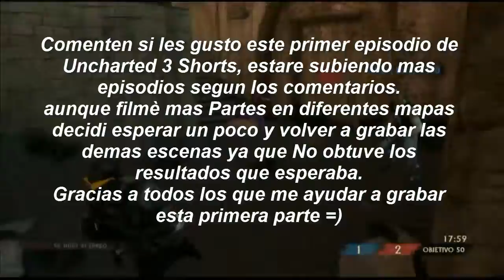U3 Shorts Episodio 1 :"Los Tres Chiflados"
Heyyyy que tal amigos de youtube...
como ven cambie el intro de los videos, comenten si les gusto el nuevo intro o si continuo con el anterior :D
Mi id en PSN: Pedmusices